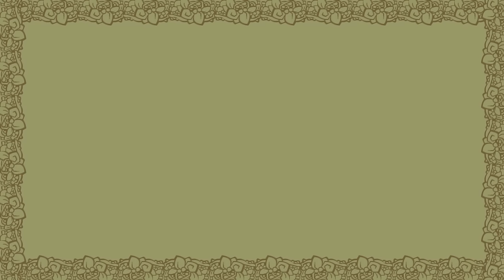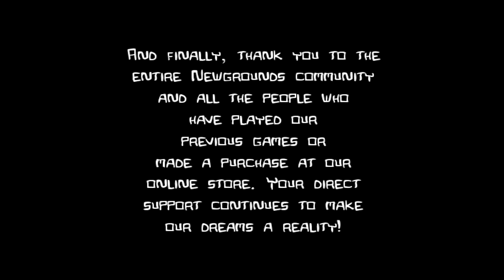Castle Crashers #4 - Непобедимый босс? (Финал)